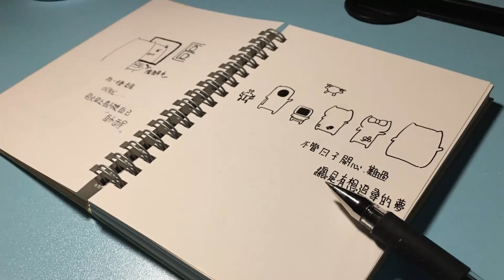[藍迪愛飛翔(4K)#114](2021/07/11)台中-石岡水壩|枯水期vs滿水期|天空之境(空拍)